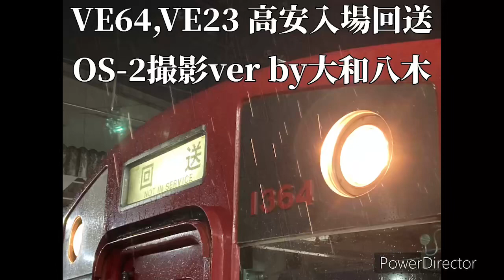［近鉄］ VE64 ＋VE33 高安入場回送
制作 OS-2